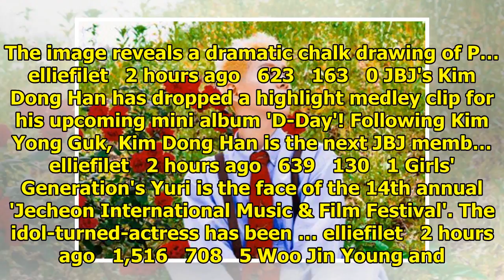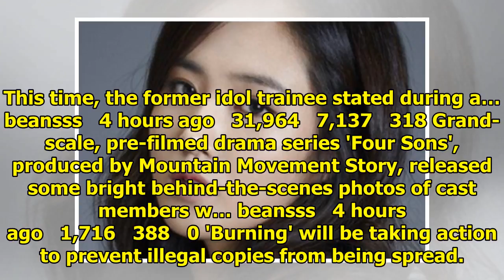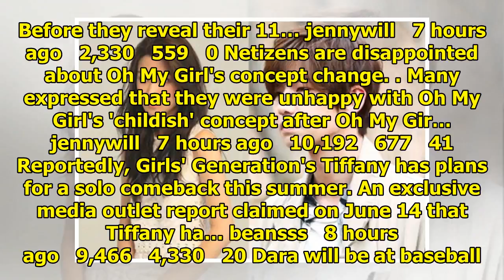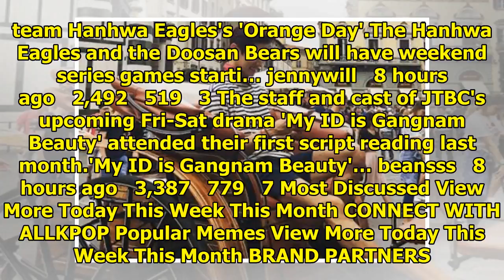Breaking K-pop news, videos, photos and celebrity gossip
Mnet's 'M! Countdown' is back for its weekly show featuring performances by your favorite artists! O...